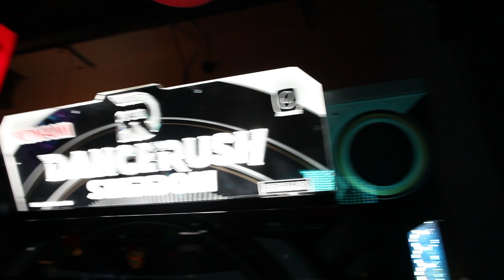Inside Arcade Club: New in At Bury Summer 2019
Another month another fresh batch of machines for your gaming pleasure! We've got four big hitters all the way from Japan new in, and we have a sneaking suspicion you're gonna enjoy them! First up, there's MaiMai, affectionately labelled "the washing machine" game, this rhythm action behemoth is huge in Japan, and we expect it to be just as popular over here! Shoot Away Pro has also found its way onto the floor, a machine massively popular with shooting fans the world over. We've also installed Dance Rush, which, with its show stopping good looks, and light up "dance floor" expect a spectator or two while your playing this one! Last but least, we have Monster Hunter Pugee Race a game that really needs to be seen to be believed, deceptively challenging and undeniably fun, its proved a real hit with everyone thats played it so far! So head down to Arcade Club Bury this coming weekend and try them out for yourselves, because there are arcades, and then there's Arcade Club ;)